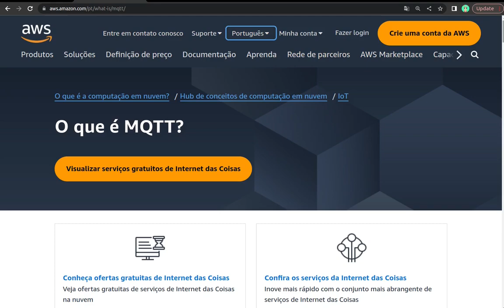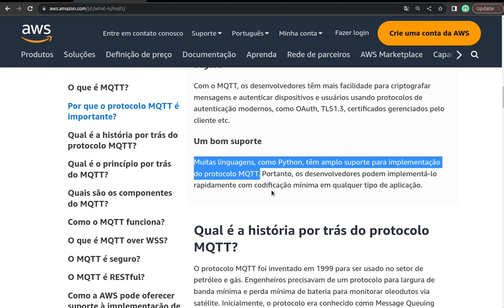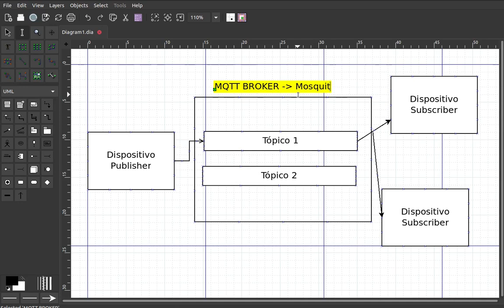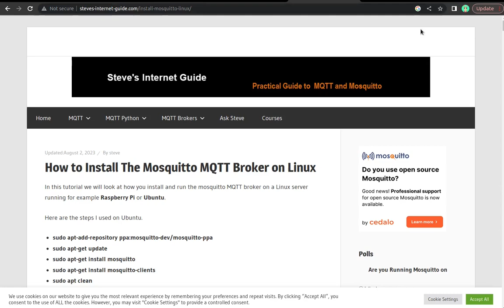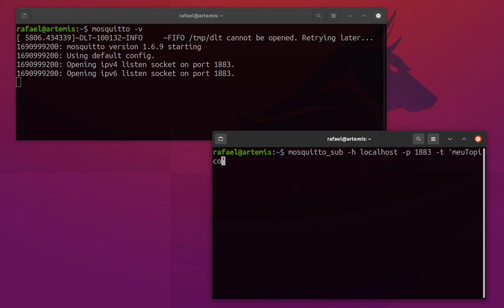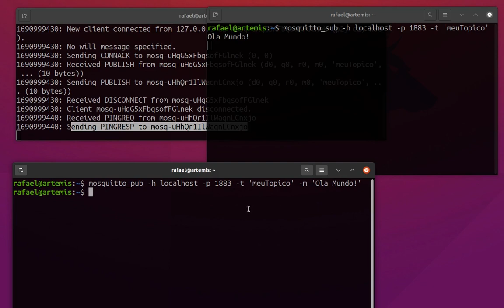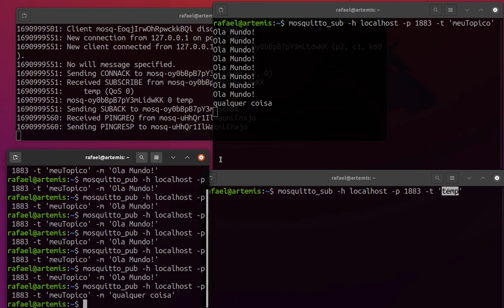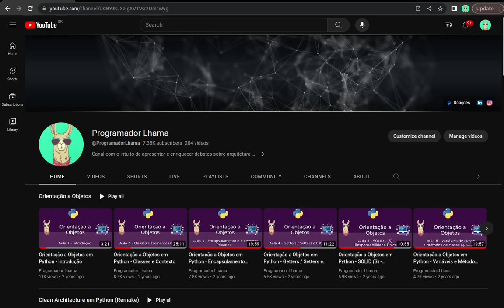MQTT com Python: MQTT e Troca de informações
Introdução Inicial sobre a nova playlist de MQTT com Python

Links:
* Blog AWS MQTT